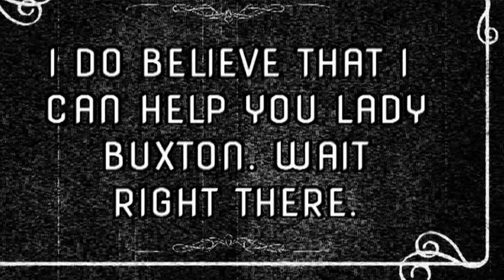All Quiet on The Holmes Front: The Buxton Bonnet Mystery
= Today we have a new episode of All Quiet on The Holmes Front. Lady Buxton comes to Sherlock Holmes for help over her missing hat. The case might be simple, but then so is the client. This will be the final episode of the series to close it off. If there is enough interest, I will look at creating a 2nd season in 2021.

Have a great Christmas Holmes fan :)